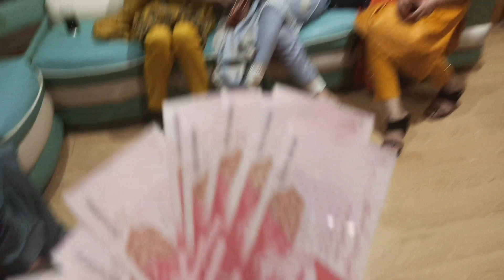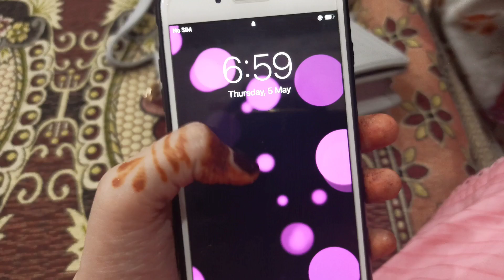Eid Day2+3❤️Aj hum log kha Gai?- Eid Buzy Routine Vlog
Stay happy,
Allah Hafiz